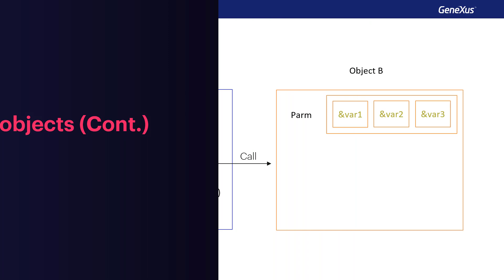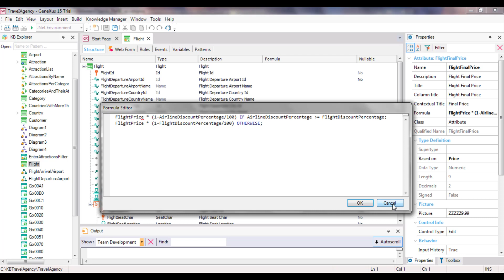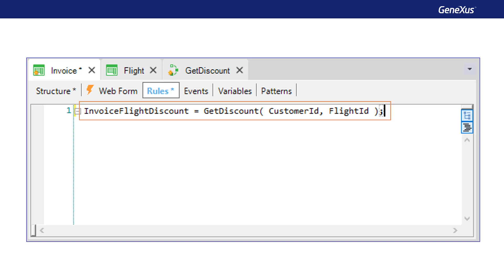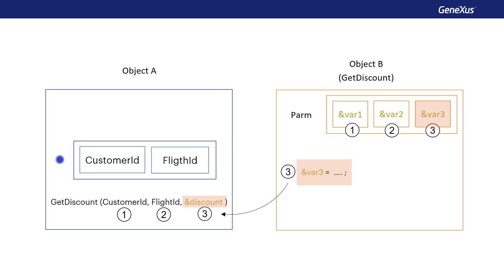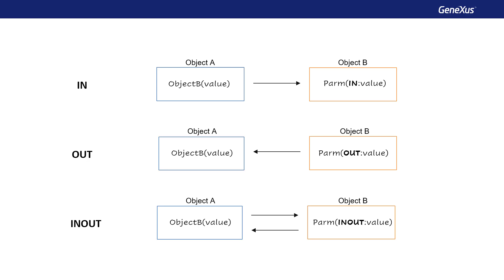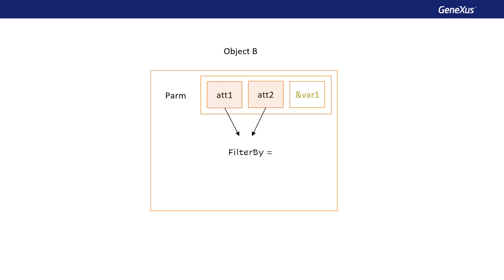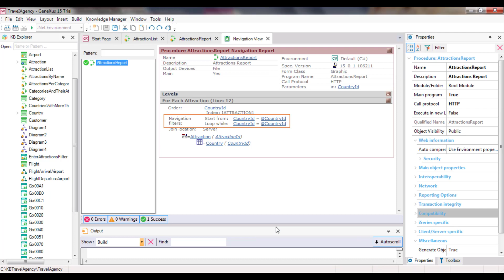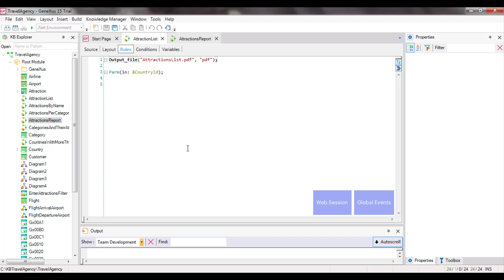Invocations between objects (Cont.)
What happens when an object is invoked for it to return a result to the caller? How may the invocation be made and how should the parameters in the object called be declared? What happens when a parameter is an attribute instead of a variable?